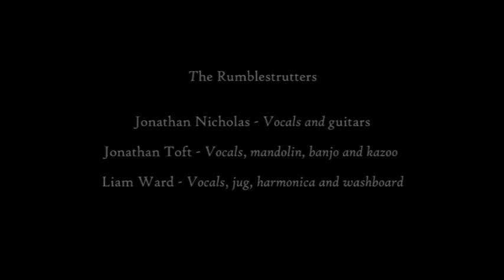Liam Ward and the Rumblestrutters - KC Moan @ H2014 NHL Bristol International Harmonica Festival.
Liam Ward and the Rumblestrutters, played KC Moan in their set of vintage of 1920s and '30s American Roots Music. Recorded at the NHL H2014 Festival in the Folk House in Bristol, October 25, 2014. Jonathan Nicholas - Vocals and guitars, Jonathan Toft - Vocals, mandolin, banjo and kazoo, Liam Ward - Vocals, jug, harmonica and washboard.